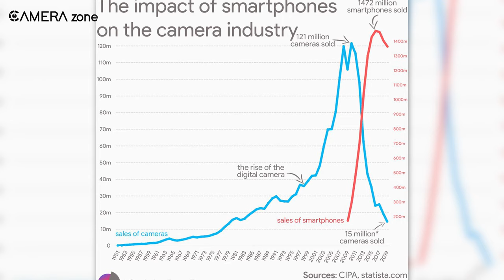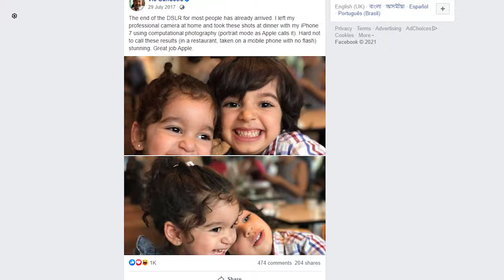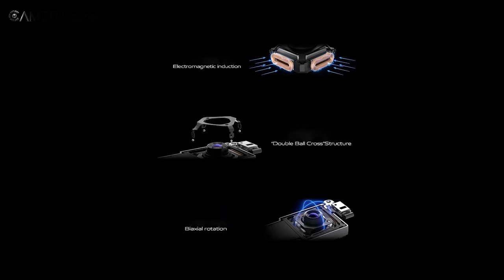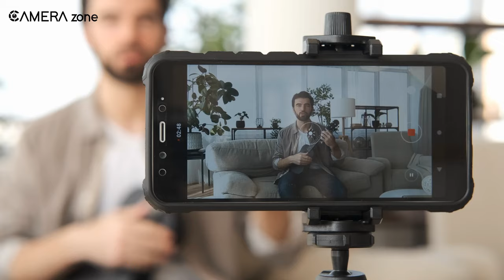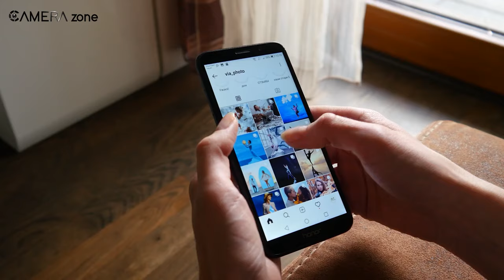How Smartphone Has Taken Over Digital Camera !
This video discusses how smartphones are taking place of digital cameras. Smartphones are getting more powerful day by day. Besides, our perception of "high-quality image" has also been changed over time. Though Smartphones are not dedicated devices for photography and videography, still the digital camera market, more specifically mirrorless and digital camera markets has been significantly impacted by the increasing popularity of smartphones. In this video, we are going to dig deep into this matter and find out why and how smartphones are taking place of the digital camera market. So Watch the video till the end to know everything about how smartphones are taking place of digital camera.
00:00- Intro
00:50- The rise of Smartphones cameras
02:21- Computational ability
03:44- Compactness and low Maintenance
04:31- Ease of use